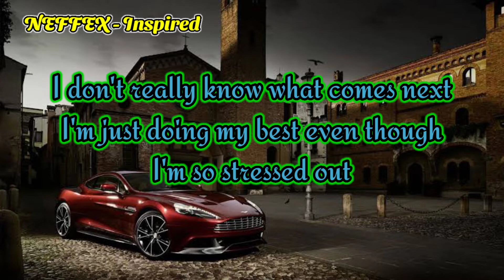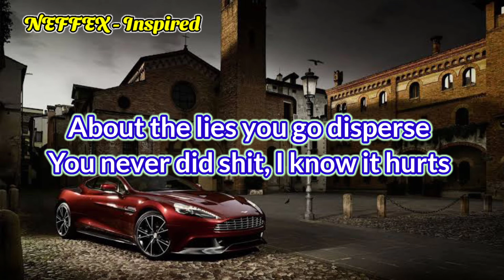Neffex - Inspired (Lyrics)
Lyrics song from Neffex :

                                Inspired

I'm just doing my best even though
I'm so stressed out
Everything just feels like a test
That I fail so depressed
When I can't seem to get out

But something deep inside won't let me quit
I swear that I'm inspired by all this shit

Something deep inside won't let me quit